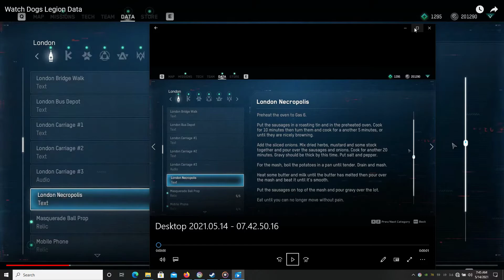Watch Dogs Legion London Necropolis